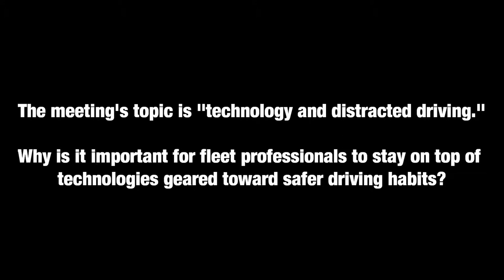Frank Memolo On Chapter Meetings And Distracted Driving | Automotive Digest